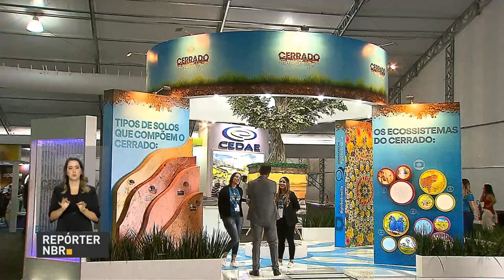Fórum da Água debate uso de recursos hídricos na agricultura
REPÓRTER NBR 20h - 20.03.18: Água para agricultura e  produção de alimentos foi tema de painel no 8º Fórum Mundial da Água. Durante os debates, o ministro da Agricultura, Blairo Maggi,  destacou que o Brasil usa mais a água da chuva na produção agrícola do que o sistema de irrigação.